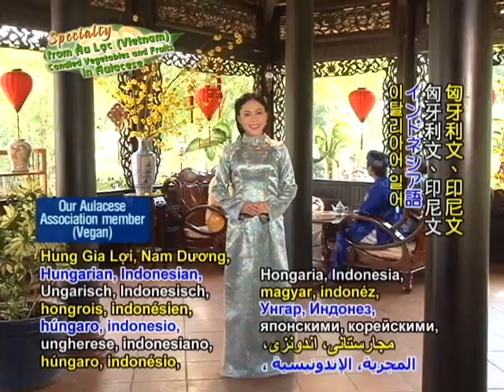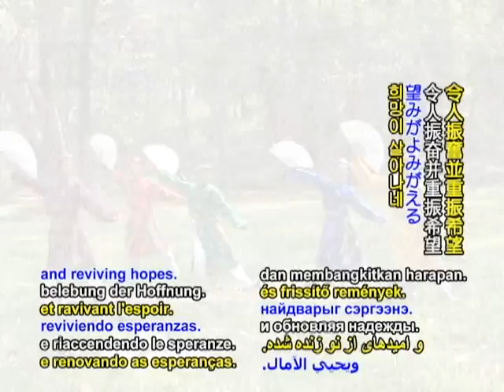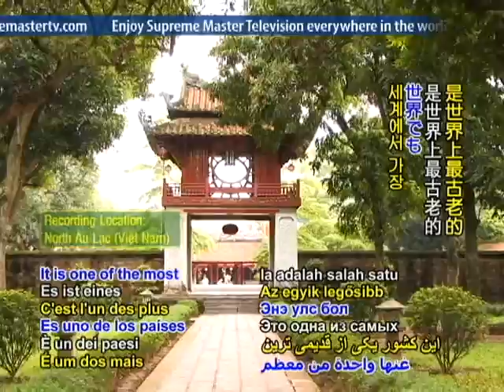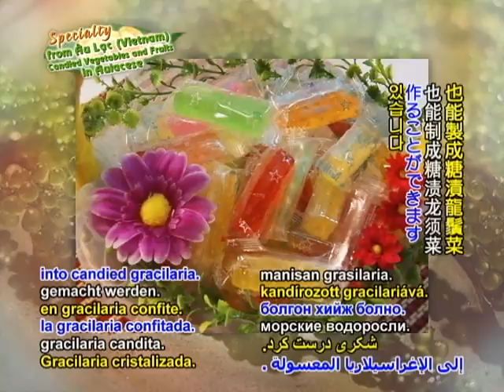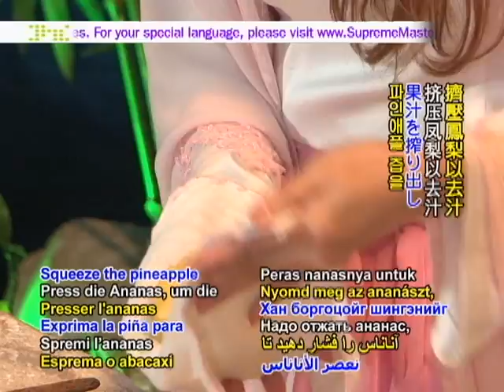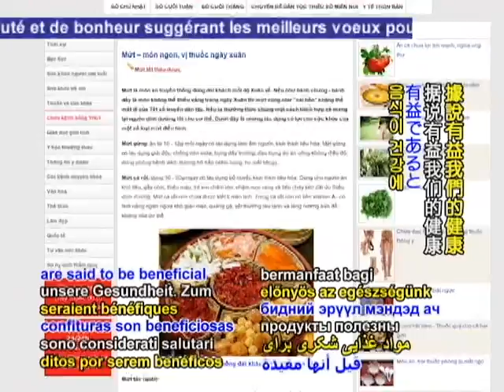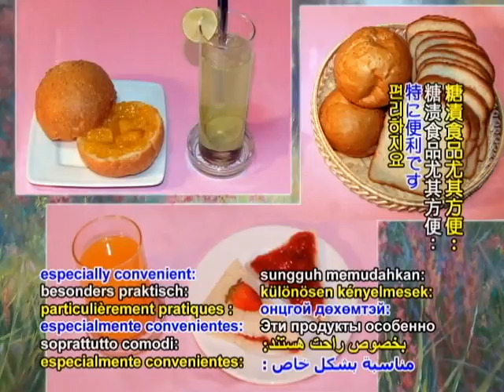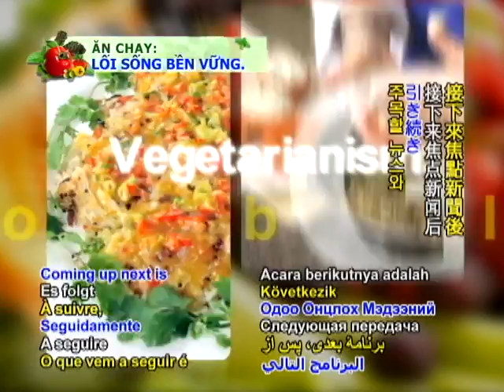Vietnamese candy fruit